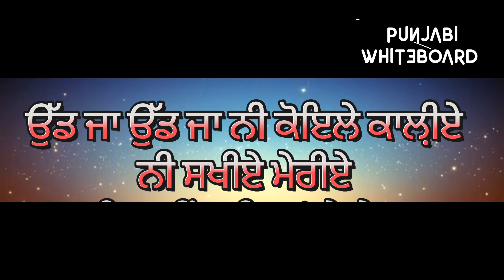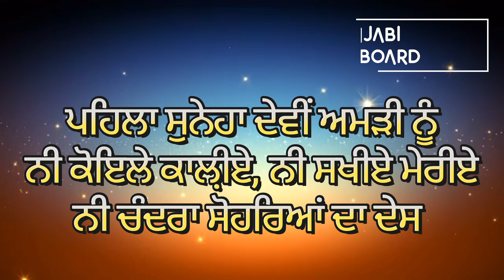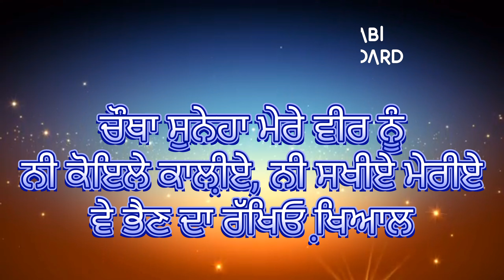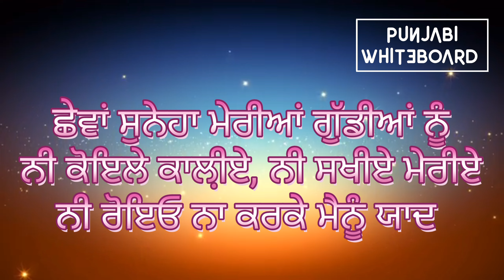ਸੁਹਾਗ ਗੀਤ ~ ਉੱਡ ਜਾ ਨੀ ਕੋਇਲੇ ਕਾਲ਼ੀਏ | Suhag geet ~ Udd ja ni Koyele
Topic  : -  Punjabi Lok Sahit / suhag
Punjabi Folk Song  ~ Udd ja ni Koyele Kaliye
ਵਿਸ਼ਾ   : -   ਪੰਜਾਬੀ ਲੋਕ ਸਾਹਿਤ / ਸੁਹਾਗ
ਲੋਕ-ਗੀਤ ~     ਉੱਡ ਜਾ ਨੀ ਕੋਇਲੇ ਕਾਲ਼ੀਏ, ਨੀ ਸਖੀਏ ਮੇਰੀਏ
ਲੰਬੀ ਹੇਕ ਵਾਲੇ ਗੀਤ |